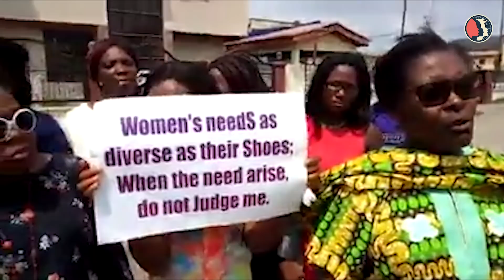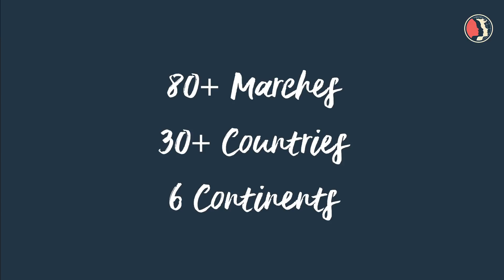3rd Annual Global Women's March Highlight Reel.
Highlight reel of the 3rd Annual Women's March - WomensWave.

The Women's Wave took place in 30+ countries around the world on the 19th and 20th of January 2019.